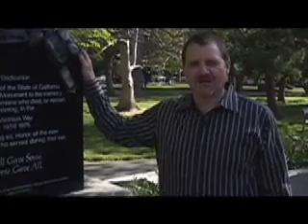Dad 2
District Council